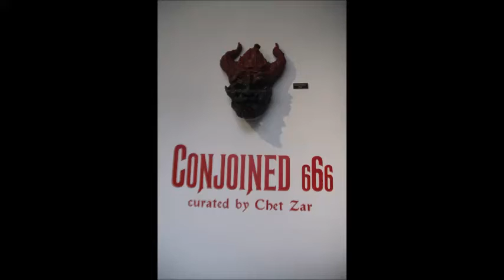Conjoined 666 - curated by Chet Zar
This is the 2nd Chet Zar show Mark Edward has been involved in. This video and photos are a small taste of the exhibit.  Enjoy!